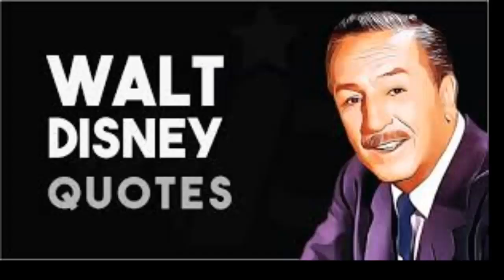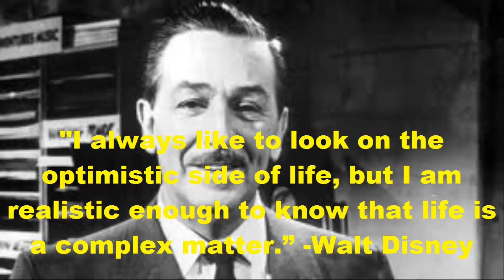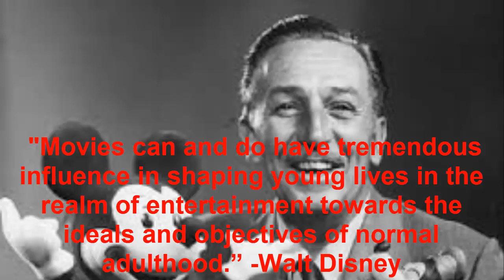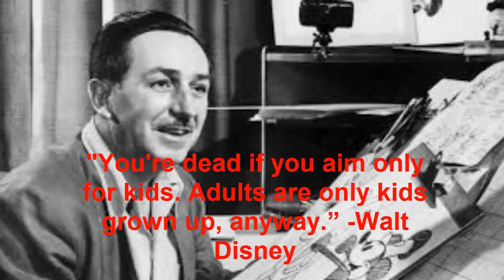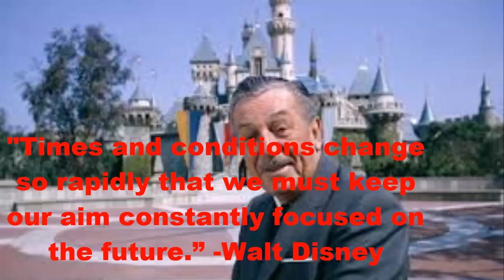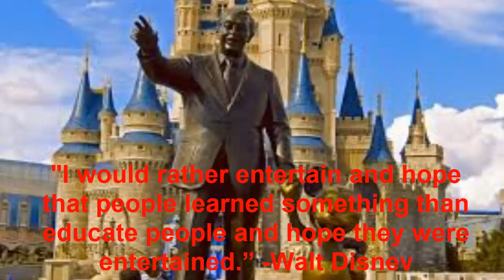Walt Disney Quote The Optimistic Side of Life Walt Disney Quote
by title "Walt Disney Quote The Optimistic Side of Life  Walt Disney Quote"

inspritional travel quotes famous people inspirational quotes famous speeches movie postman tom petty quotes famous once not anymore
suicide quotes famous people quotes famous people quotes people think trump said blades of glory movie quotes people going mood quotes people can relate to
obama quotes people think are trumps all harry potter quotes people of color # wise quotes yoda wise quotes top 10 wise quotes from avatar the last airbender
wise quotes racism plagueis is wise quotes yoda wise quotes the attack of the clones wise quotes about life wise quotes and sayings dark souls wise quotes

Quotes Billionaire
Quotes 30 Detik
Quotes About Life
Quotes About The Lessons
Quotes About Love
Quotes Motivation
Quotes Tiktok
Quotes Sad
Quotes Anime
Billionaire Quotes Whatsapp Status
Billionaire Quotes Status
Billionaire Quotes On Success
Billionaire Quotes Short
Billionaire Quotes On Succes Status
Billionaire Quotes Elon Musk
Billionaire Quotes Tiktok
Billionaire Quotes Channel
Billionaire Quotes Roll Royce
Billionaire Quotes IN Hindi
Billionaire Quotes Sigma
Billionaire Quotes Peaky Blinders
Billionaire Quotes Reels
Billionaire Quotes